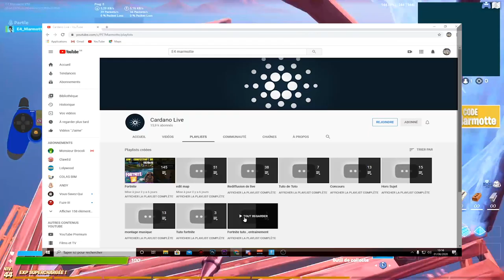J'ai RÉCUPERÉ mon COMPTE FORTNITE !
E4 Marmotte E4_Marmotte

💜 Like la vidéo
👓 Regarde la vidéo en entier
❗❗ Code créateur sur fortnite : E4_Marmotte ❗❗

▬▬▬▬▬▬ MON MATÉRIEL (SETUP) ▬▬▬▬▬▬

📺 écran 1
📺 écran 2 : dell rev aoo
🎫 Tapis de souris
🟦 Carte mère
🟪 Carte graphique
🔳 Disque dur